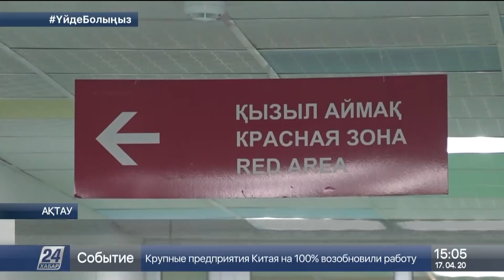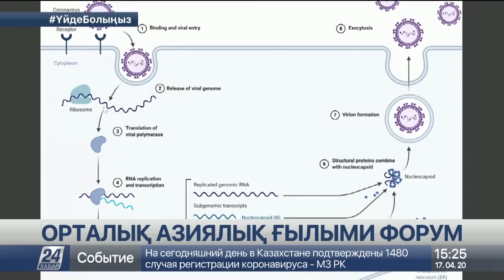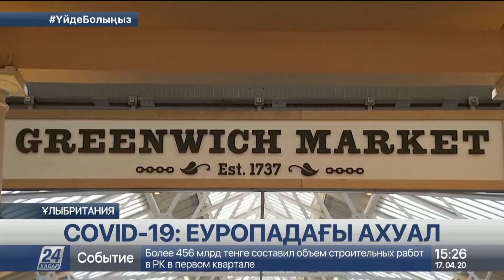17 сәуір 2020 жыл - 15.00 жаңалықтар топтамасы